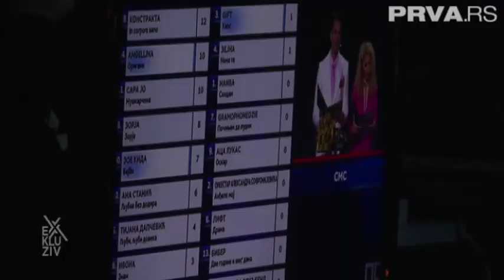Jovana Tipsin - Uskoro novi spot - Exkluziv- (TV Prva 2022)